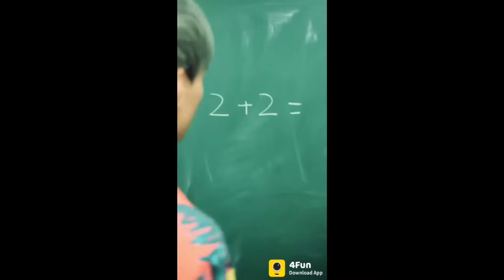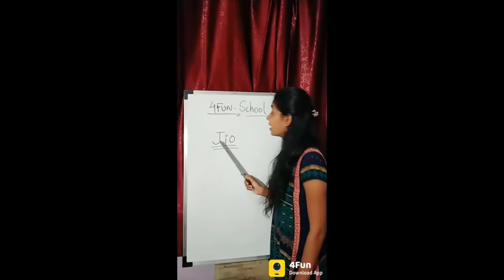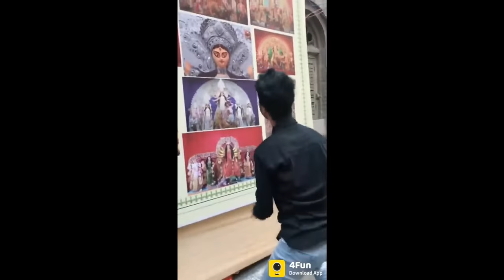Most watched funny whats app videos 2019